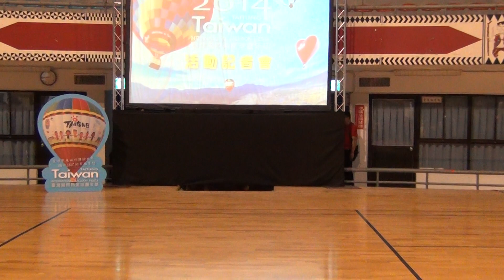2014熱氣球活動記者會 - 原住民舞蹈表演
- 藍天音響 -

[ 簡介 ]
選擇最專業、最佳舞台設計、最佳音效品質、最佳燈光效果。活動企劃設計也可諮詢，
這一切的準備是對客戶最好的服務水準。藍天音響，服務至上。
藍天燈光舞台音響公司創立數十年，已在花東地區創始出優秀的佳績、良好的口碑。
燈光舞台音響已和世界各不同大小場合作世界接軌，也因此開啟了對台灣不同視野領域的開闊，本公司對整體品質要求甚高，一向都使用進口品牌(Turbosound-CODA陣列式喇叭)，
希望在良好的音質及燈光下給予客戶最棒活動環境。

[ 基本資料 ]
公司名稱：巨聲科技企業社
主打產品服務：專業音響、LED視訊、TRUSS結構、舞台燈光、設備租賃、工程安裝、樂團表演服務時間：全年無休
聯絡人：陳小姐手機 : 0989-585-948
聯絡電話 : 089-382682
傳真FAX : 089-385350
聯絡地址 : 台東市新園里東興路51-1號 Taitung City 950